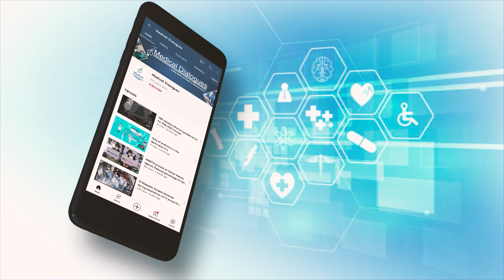FMGs To Get Stipend In Punjab, Medical Colleges Told To Submit Proposal To State Medical Council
Complying with the earlier directions given by the National Medical Commission (NMC), the State Government of Punjab has decided to start paying stipend to the Foreign Medical Graduates (FMGs) who join the medical colleges in the State as MBBS interns.
Therefore, the Government medical colleges in the State will not charge any fees from the FMGs for accepting them as interns. In fact the medical graduates from abroad will get equal stipend to the Indian trainees.